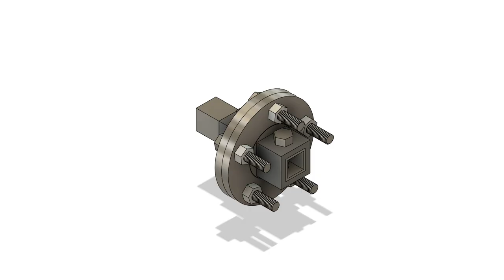Wheel Bearing Mount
Car wheel mounting assembly with built-in 10mm ball bearing. Mounting directly to 30x30mm square beam or similarly shaped leaf springs.